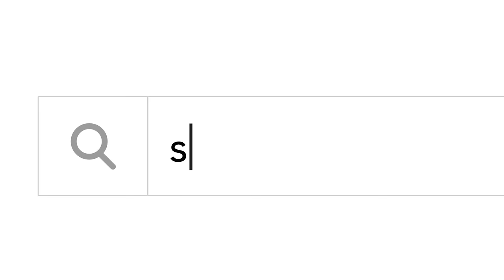هذا هاتف ذكي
كلنا نعرف كيف يكون شكل الهاتف... أليس كذلك؟
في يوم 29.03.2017